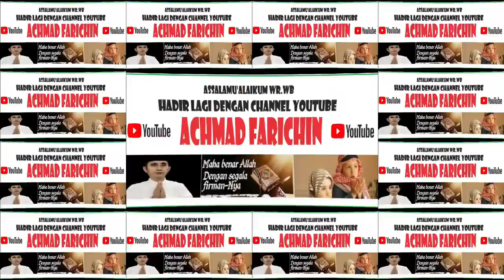KALAM ILAHI SEBELUM SHOLAT JUM'AT DI MASJID ISTIQLAL JAKARTA, 12 JANUARI 2024